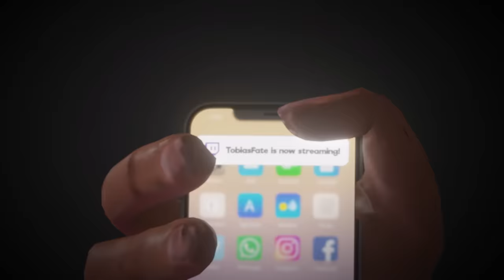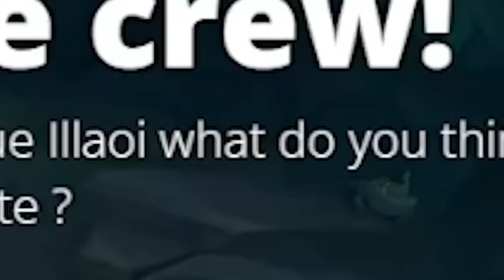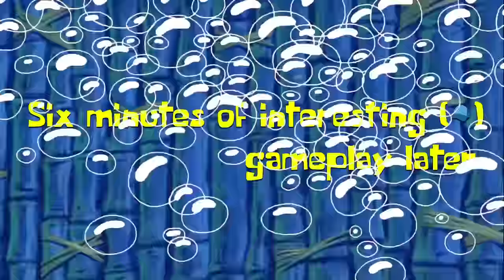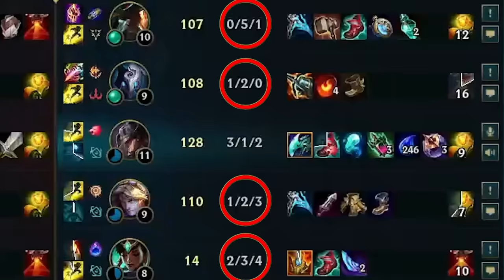the average league viewer experience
👌 - Video made by ( Nasufireh )@Space Toast Studios
Thumbnail: Jason H + Bake